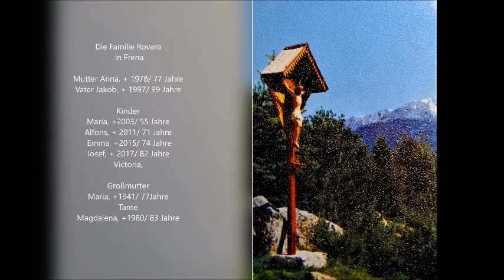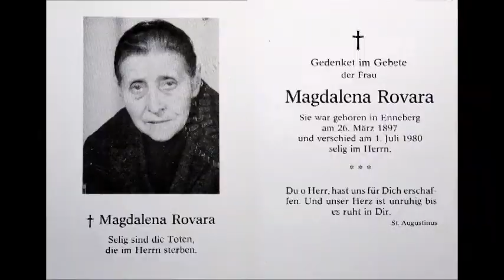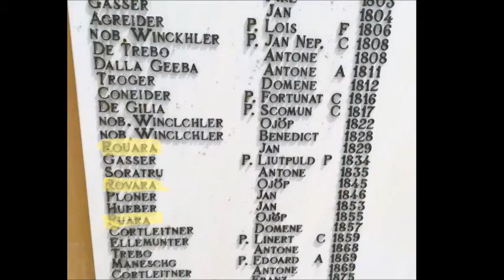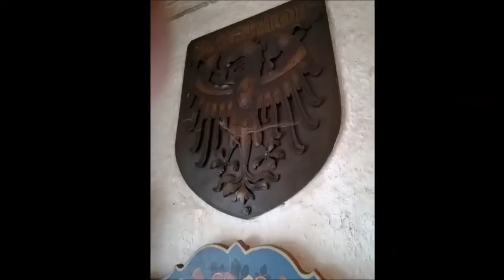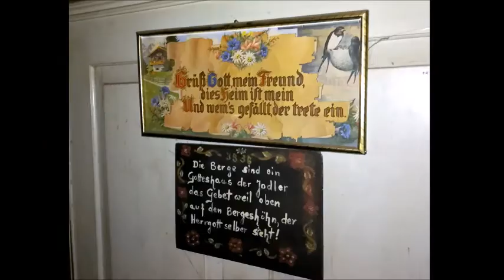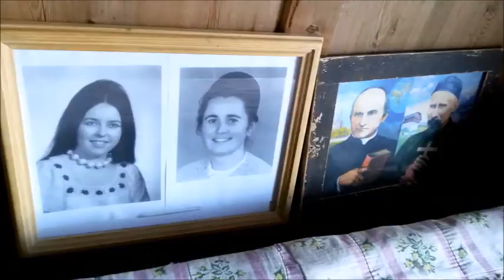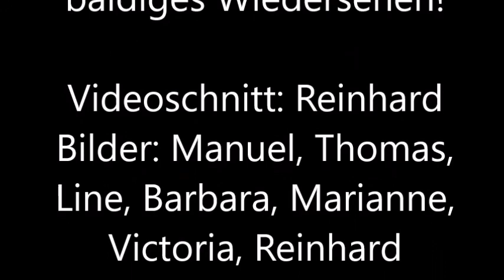Besuch bei Victoria Rovara nach 24 Jahren in Frena/Südtirol 2020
Nach 24 Jahren war es wieder soweit, Barbara mit Manuel, Thomas mit Line, Marianne und Reinhard besuchten Victoria Rovara in Frena. Es hat sich in dieser Zeit einiges geändert. Wir trafen uns mit Victoria in St. Vigil/Gadatal zum Pizza essen bevor es nach Enneberg zur Kirche und Friedhof ging. Victoria zeigte uns die Kirche und die Gräber vom Vater Jakob, Schwester Maria Magdalena und Bruder Alfons, Josef, Emma und Verwandte. Danach ging es nach Frena wo uns Victoria den Bauernhof im Originalzustand von 1658 zeigte. Beeindruckend die gemütliche Stube und die Küche mit 5 Feuerstellen von 1658.

Ein Besuch der allen in Erinnerung bleibt, Victoria mit ihrer Bescheidenheit und ihrem Glauben sind beeindruckende Momente die wir mit nach Hause nehmen.

Victoria wir danken dir für diese Gastfreundschaft und freuen uns auf ein baldiges Wiedersehen!

Videoschnitt: Reinhard
Bilder: Manuel, Thomas,
Line, Barbara, Marianne,
Victoria, Reinhard

C 2020